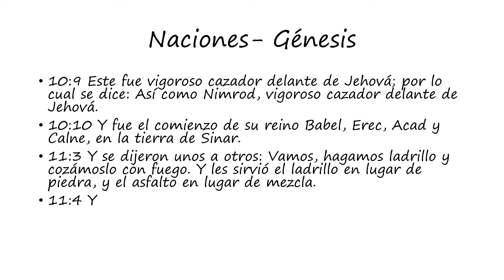Naciones: Génesis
Words of the Nations as found in Genesis